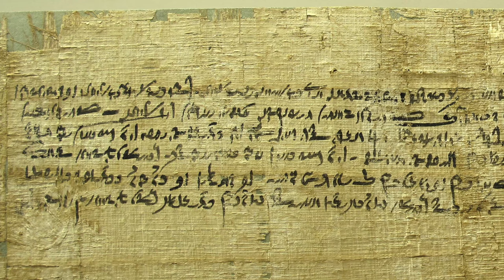Christen in Ägypten: Zwischen Toleranz und Verfolgung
In Ägypten lebt mit den Kopten die größte christliche Gemeinschaft des Nahen Ostens. Ihre Geschichte reicht fast 2.000 Jahre zurück. Wie geht es ihnen heute?